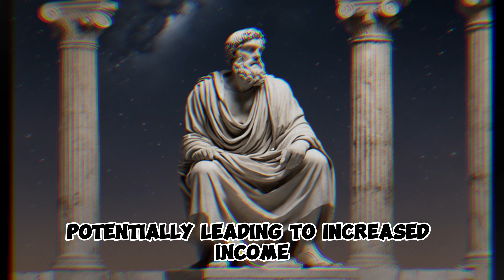7 Stoic Rules for Achieving Financial Independence and Retiring Early in the World of Sustainable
💸 Ready to achieve financial independence and retire early while embracing sustainability? Explore 7 Stoic rules that provide a roadmap for success in the world of sustainable finance. From mindful investing to ethical wealth accumulation, these principles offer a unique perspective on achieving early retirement with a focus on sustainability.

🌱 Learn how Stoicism can guide you in making conscious financial decisions, fostering a balance between personal financial goals and a sustainable future. Discover practical insights to build wealth with purpose and retire early while contributing positively to the world.